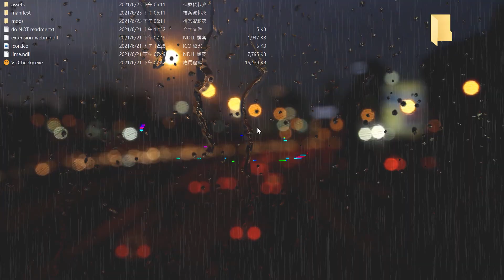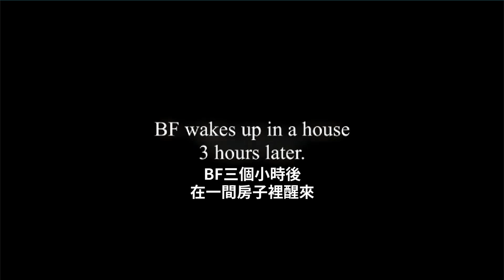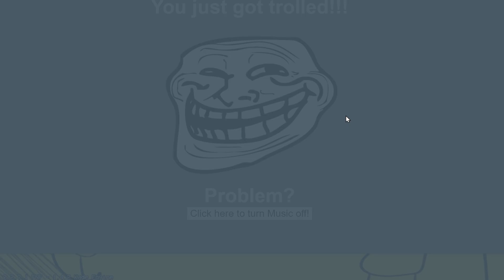來殺男友的"隕石"!?! 對BF開槍!!! 廣告攻擊?! Trollge原版來了!!! 第三階段直接瘋給你看!!! || Friday Night Funkin' 放克周五之夜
ㄈㄉㄋㄈㄎ
第二個模組到底是什麼邪教阿😂

感謝JackO協助翻譯➥  @WeedTroubleJackO

模組列表(Mod List)
Vs. Cheeky v2